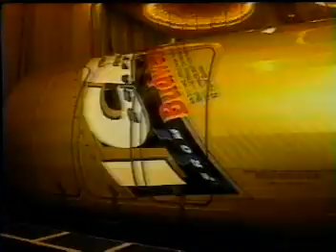3-D Motion Theater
Our 3-D Motion Theater brings the same technological and visual experience from NASA's finest engineers to your seat. The Theater features State of the Art 3-D digital video, Digital Surround Sound Audio and the physical sensation of motion creates a true MULTI-SENSORY MIND/BODY EXPERIENCE!

The 3-D Motion Theater seats up to 12 persons at a time, and can accommodate over 900 people in an average 6-hour day. This totally self-contained attraction fits through a standard 36" door, and has no special power requirements.
THIS MOTION SIMULATOR IS NON-STOP EXCITEMENT!!